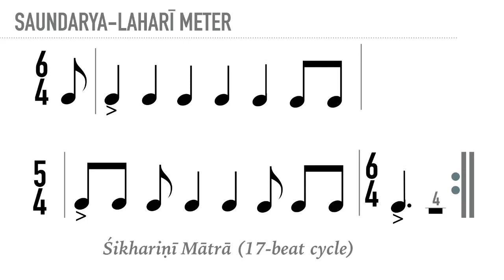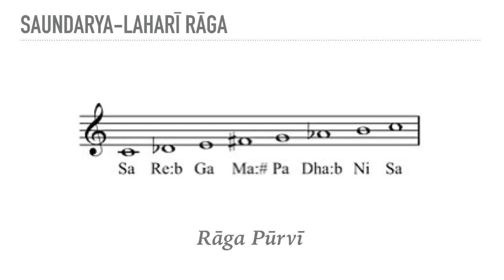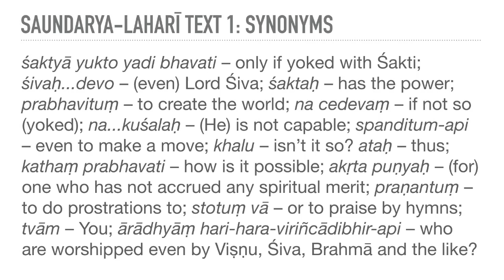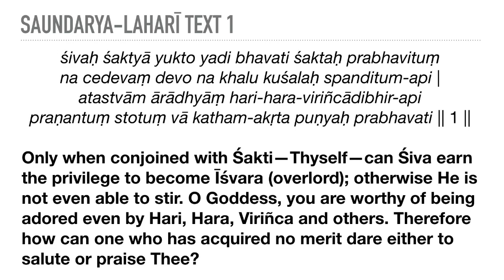Śrī Saundarya-laharī: Ontology of Śakti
śivaḥ śaktyā yukto yadi bhavati śaktaḥ prabhavituṃ
na cedevaṃ devo na khalu kuśalaḥ spanditum-api |
atastvām ārādhyāṃ hari-hara-viriñcādibhir-api
praṇantuṃ stotuṃ vā katham-akṛta puṇyaḥ prabhavati || 1 ||

“Only when conjoined with Śakti—Thyself—can Śiva earn the privilege to become Īśvara (overlord); otherwise He is not even able to stir. O Goddess, you are worthy of being adored even by Hari, Hara, Viriñca and others. Therefore how can one who has acquired no merit dare either to salute or praise Thee?“